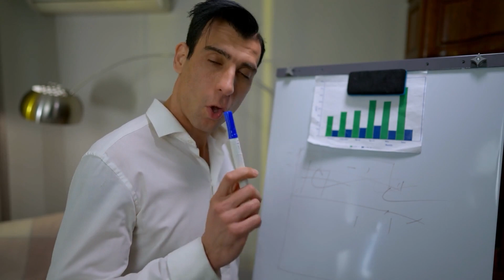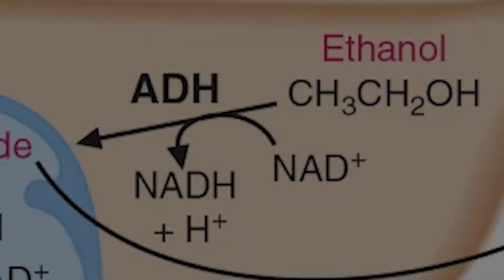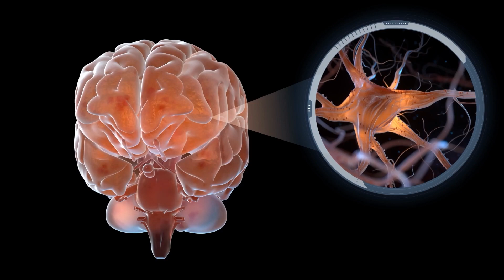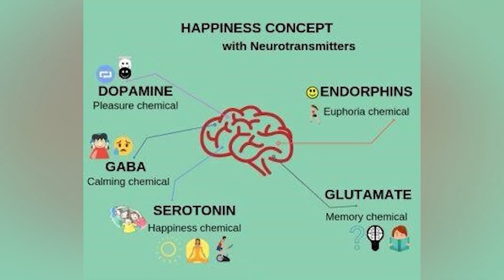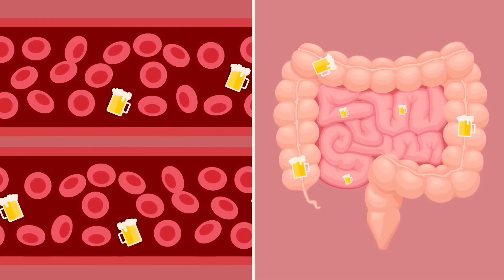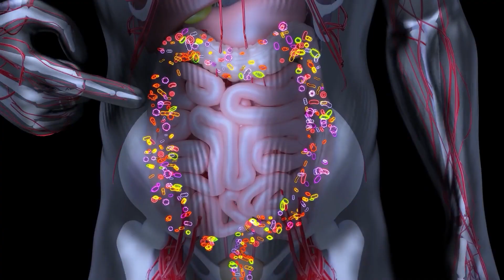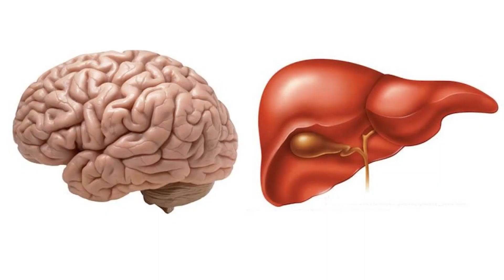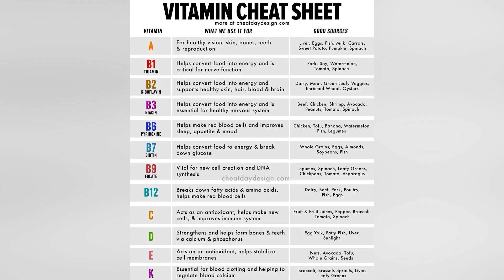What Happens To Your Body When You Drink Alcohol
Drinking alcohol affects your body even quicker than you realize! But what exactly is going on inside your body when the alcohol starts to make its way through your system?

What happens from the moment you take a sip of alcohol when it enters your mouth to the effects days and weeks later, this is what we're tackling in this video.

0:00 - Introduction
0:50 - Alcohol Absorption
2:45 - Fatty Liver Disease
4:09 - Alcohol's Effect on the Brain
4:26 - Neurotransmitters and Dopamine
5:06 - Serotonin and GABA
6:13 - Chronic Alcohol Use on Brain Health
6:56 - Social Acceptance of Alcohol
7:59 - Alcohol and Anxiety
8:34 - Alcohol and Sleep
9:21 - Alcohol's Effect on the Gut
10:05 - Cardiovascular System
10:57 - Alcohol and Cancer Risk
11:24 - Alcohol and The Immune System
11:38 - Long-term Effects of Alcohol
11:59 - Tips to Recover from a Hangover